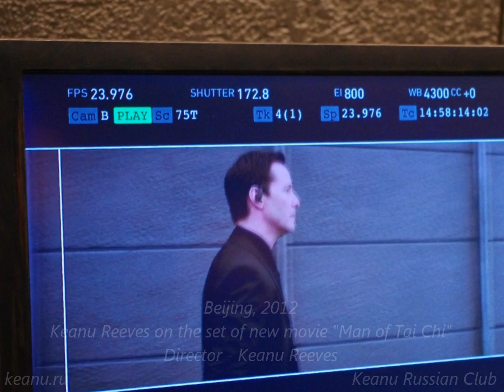2012 Keanu Reeves on the set of new movie "Man of Tai Chi"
Beijing, 2012
Keanu Reeves on the set of new movie "Man of Tai Chi"
Director - Keanu Reeves